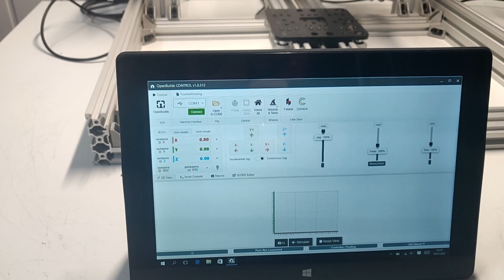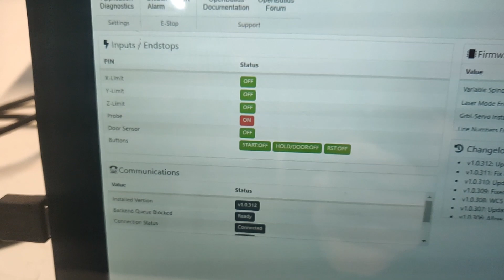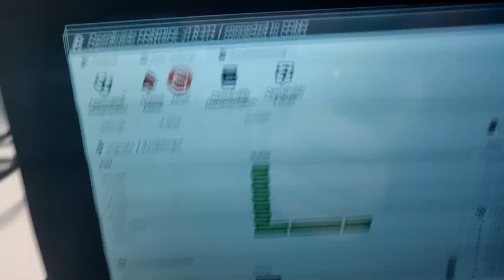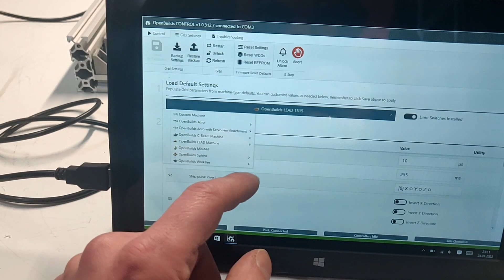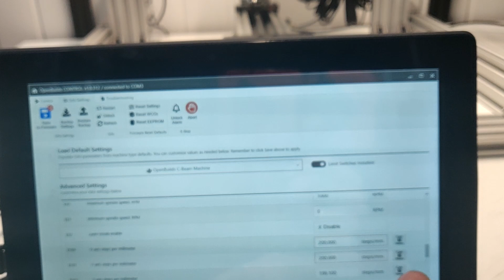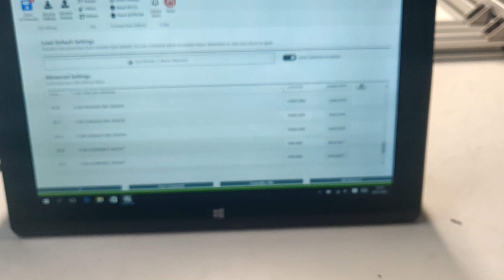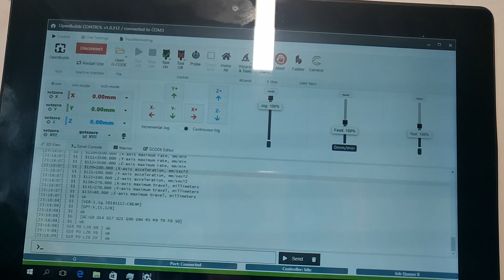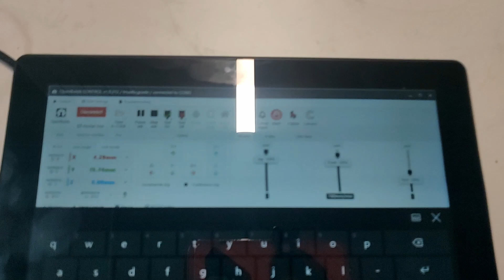Jak zbudować frezarkę CNC: Część 3 Jak podłączyć sterownik CNC ? BlackBox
Zapraszamy Was do kolejnej części poradnika w której wspólnie z Wami budujemy frezarkę CNC C-BEAM.
W tej części poradnika instalujemy sterownik CNC BlackBox OpenBuilds oraz zasilac.

W kolejnym wideo zaprezentujemy Wam instalację  sterownika.
1. Instalacja sterownika opartego o Arduino